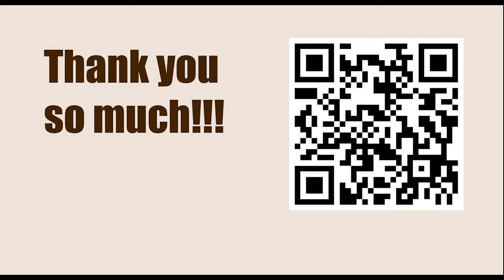Superbet Chess Classic Romania 2023, Bucharest, Romania - Round: 8 || Fabiano Caruana vs Anish Giri